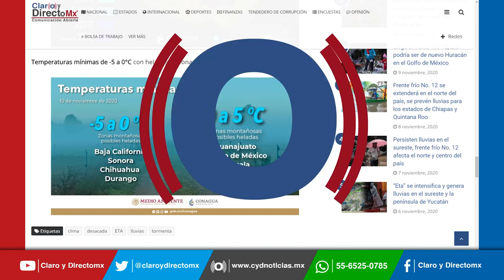Alerta en Chiapas, en Tenejapa temen que esté naciendo un volcán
Pobladores de la comunidad de Matzam en el municipio de Tenejapa Chiapas, informaron que se comenzó a registrar, ruidos debajo de la tierra, el deslizamiento de laderas de uno de los cerros aledaños, se han abierto enormes grietas que ya partió en dos algunas casas de la zona.